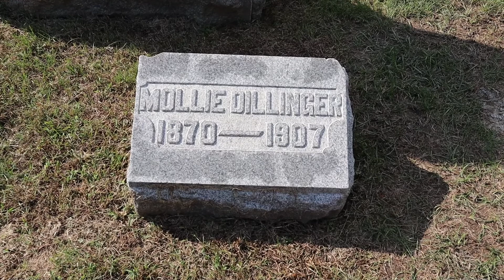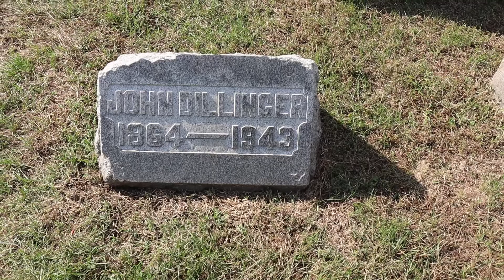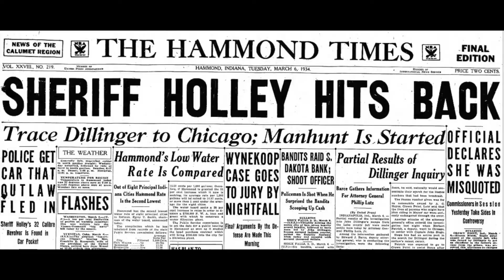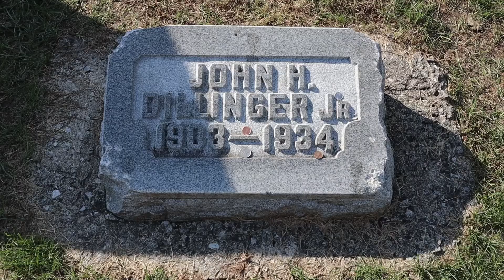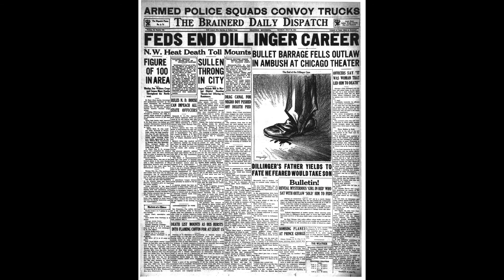Famous Graves - John Dillinger - Fugitive Bank Robber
I take our adventure to Crown Hill Cemetery in Indianapolis, Indiana. We discuss the life, sordid career, and death of bank robber John Dillinger.